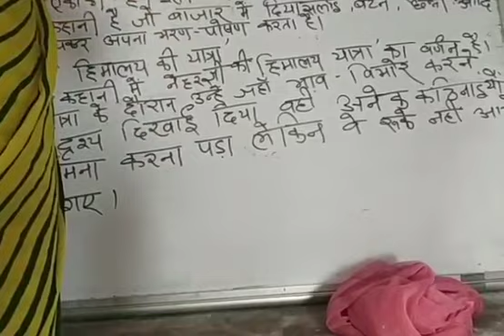Class V Hindi (Ch 1 to 5 Summary)